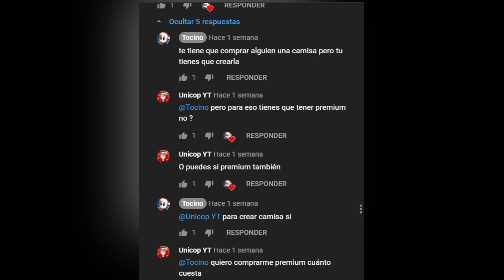LA VERDAD DE COMO COMPRE EL GRUPO || ROBLOX || UNICOPYT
ESPERO QUE ME CREAN